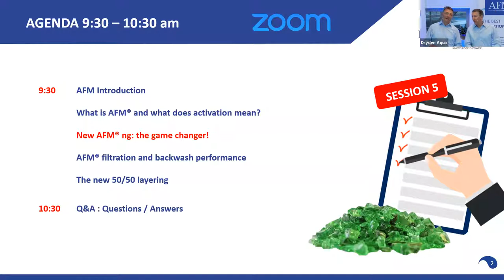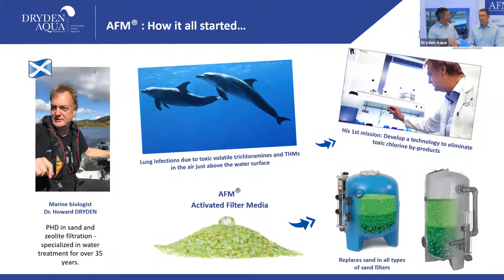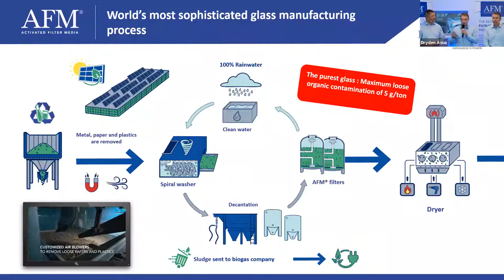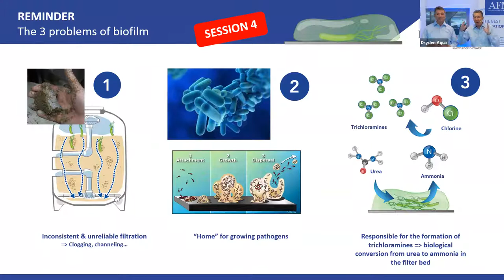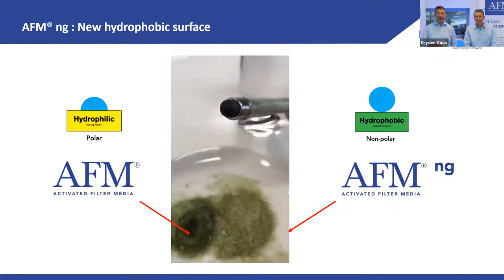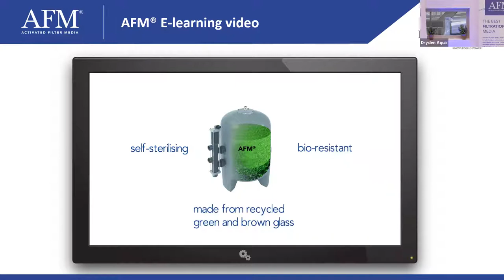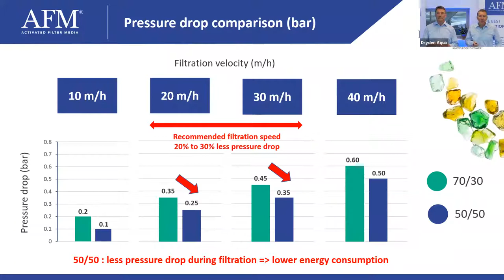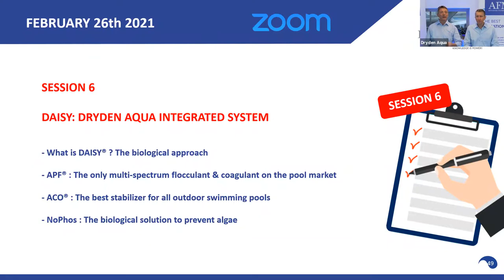SESSION 5 : AFM® Activated Filter Media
• What is AFM® and what does activation mean?
• AFM®ng: the new game changer
• AFM® filtration and backwash performance
• The new 50/50 layering